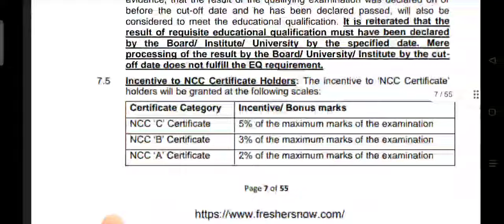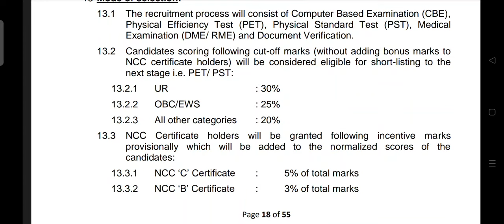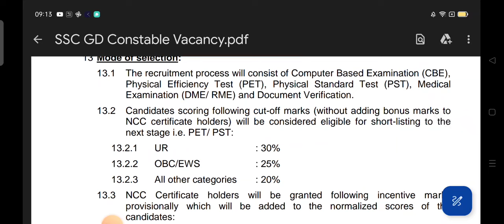SSC GD कॉन्स्टेबल परीक्षा 2024 के लिए Passing मार्क्स देख लीजिए With Proof.